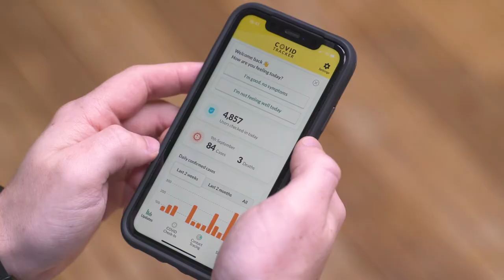Monthly Video: September 2020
September was a brilliant month. I got to film with some old clients like DkIT and with John McGahon, and new ones like the Louth Leader Partnership and the Cottage Market.
With a Level 5 on the way, it's now the time to just thinking of new ways to film. Let's see what the next month brings